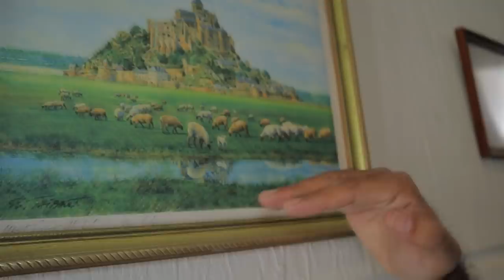MY HOME TOUR